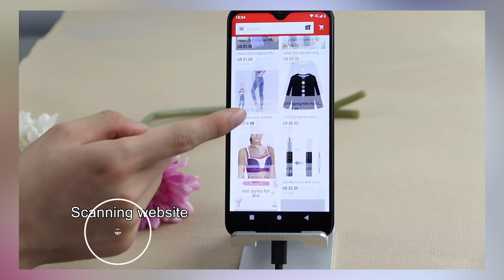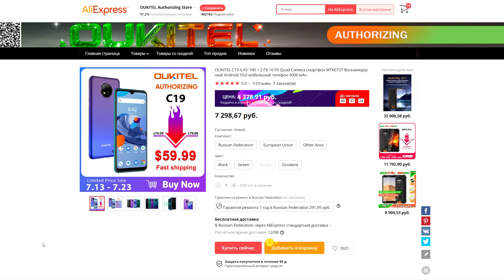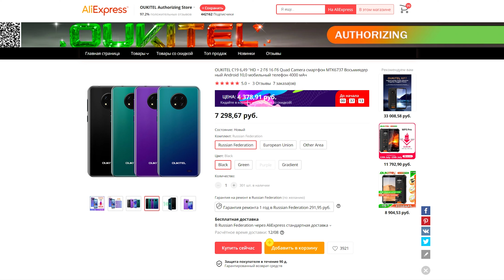СМАРТ за ПАЧКУ СУХАРЕЙ! 4-ре камеры SONY, 4000mah, БОЛЬШОЙ ЭКРАН! OUKITEL C19 ГОДНОТА ЗА 59 БАКСОВ?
Характеристики:
CPU: MTK6737, 4-core 2,2ghz
- GPU Renderer: Mali T720
- Ram 2gb
- Rom 16Gb
- 6,49` 1560x720p IPS, OGS

* Данное видео подготовлено на правах рекламы